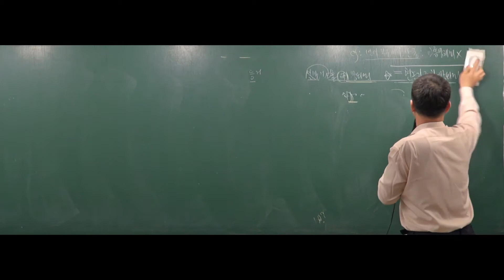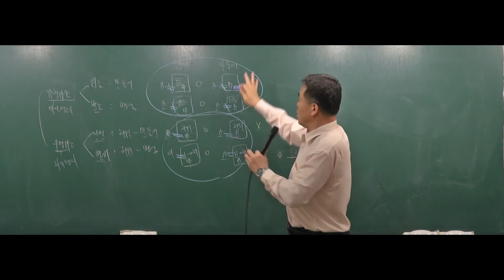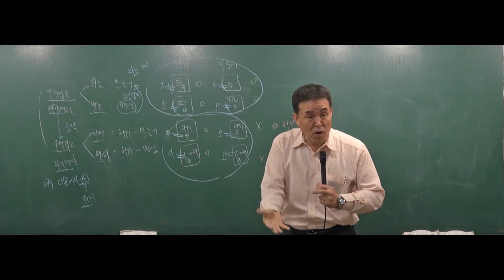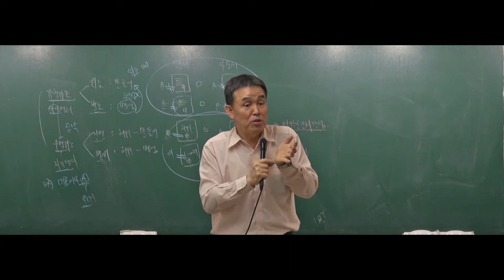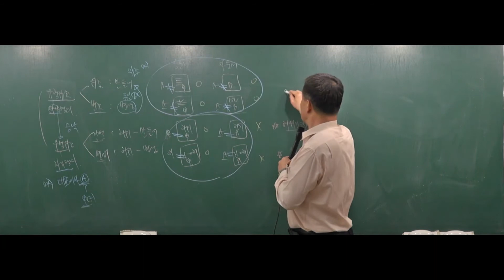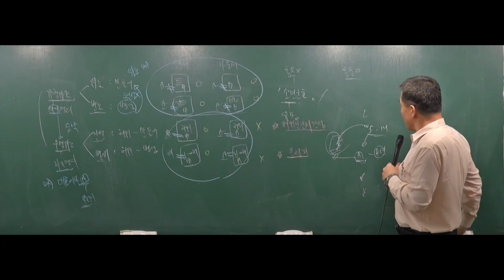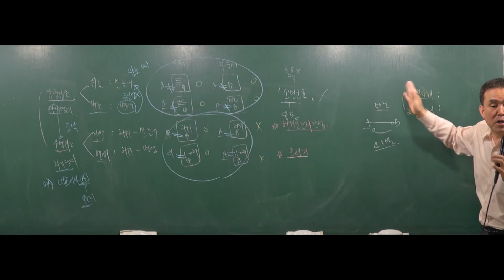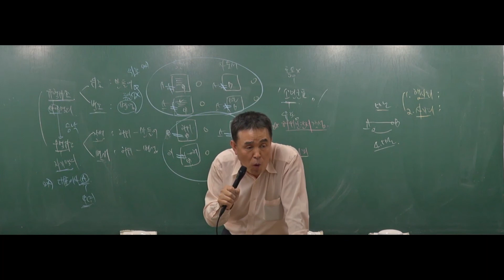[경찰형법강의] 2018년도 7,9급 경찰공무원시험 형법 - 82강 공공의 신용에 대한 죄(299p~305p) [이상일]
경찰공무원인강, 경찰공무원강의 , 경찰공무원시험, 경찰공무원9급, 9급경찰공무원, 경찰형법, 경찰형법강의, 경찰공무원형법, 형법인강, 형법강의